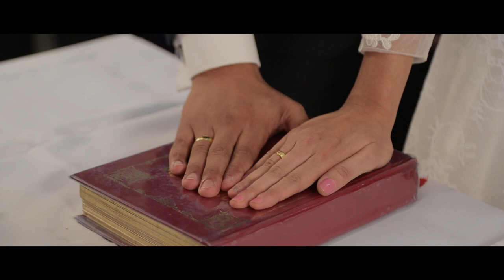Priyanka Rishiraj - A Christian Wedding